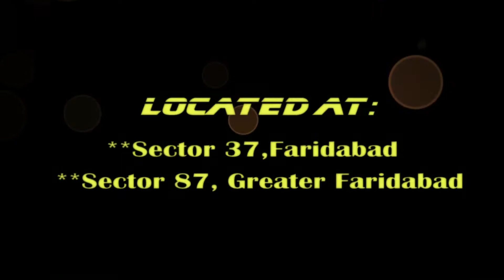Dazzling Ladies | Jag Ghoomeya | salman Khan | Sultan | Anushka Sharma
Dazzling Ladies practicing on Jag Ghoomeya Song from Movie Sultan Picturised on Salman Khan & anushka Sharma